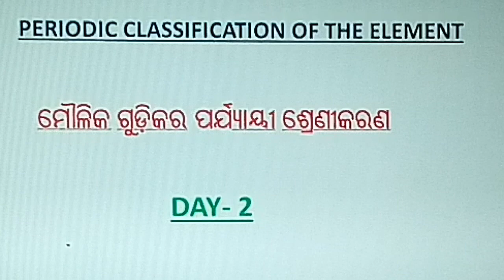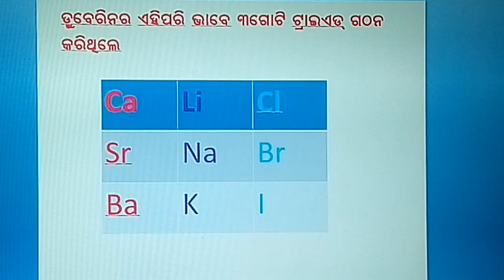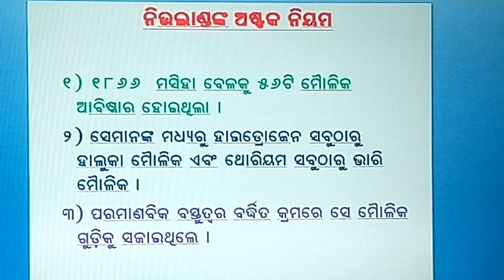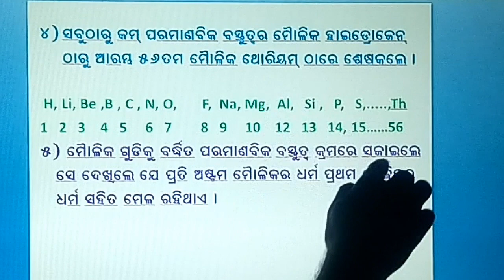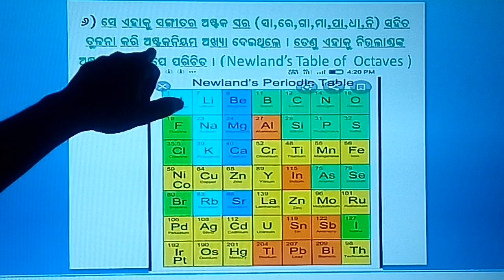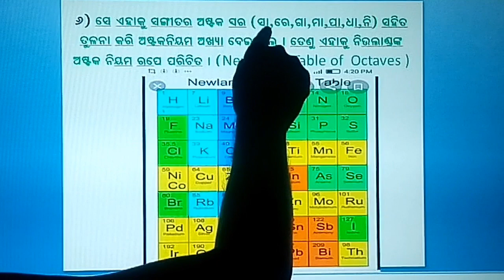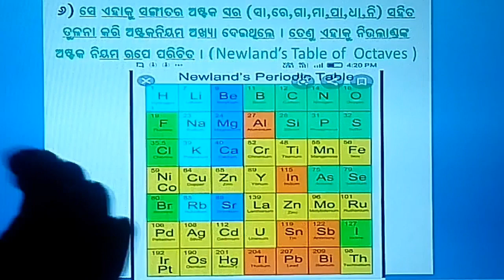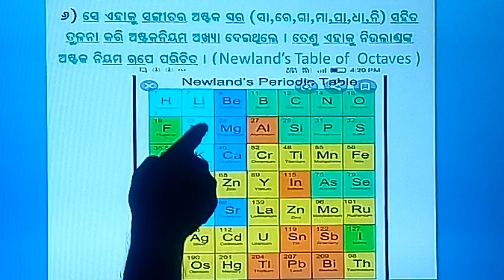Newland's Law of Octaves in odia class-10_ନିଉଲାଣ୍ଡଙ୍କ ଅଷ୍ଟକ ନିୟମ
ନିଉଲାଣ୍ଡଙ୍କ ଅଷ୍ଟକ ନିୟମ ଶ୍ରେଣୀ-ଦଶମ SCP Part-2